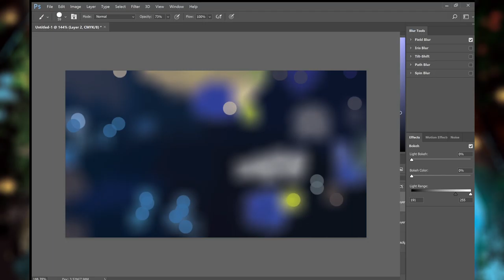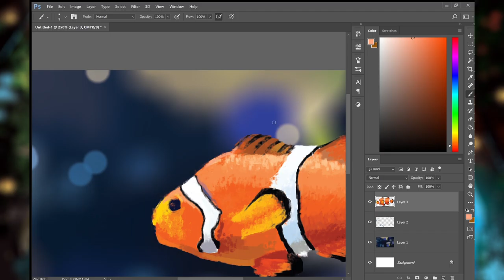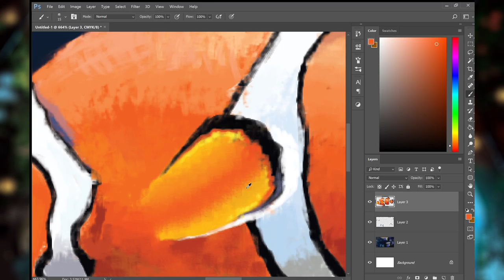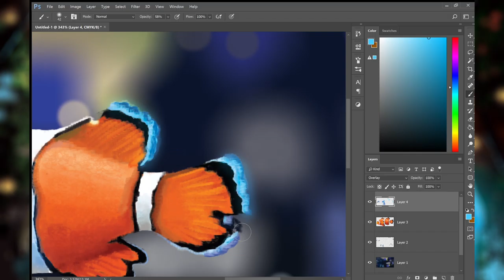Digital Speedpaint: Clown Fish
Note that my goal is not to copy exactly every pixel, actually around 90% of the picture and learn from the process - about colours, different perspectives, anatomy etc! :)